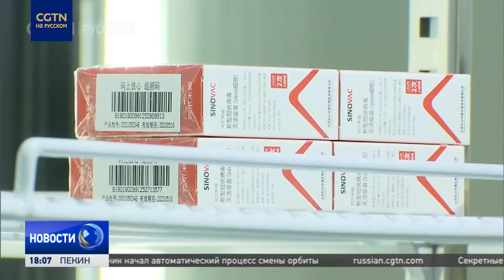Эксперт: китайские противоэпидемические меры надежны, США политизируют пандемию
Китайские противоэпидемические меры весьма надежны. США только лишь политизируют пандемию. Об этом в интервью CMG заявил врач-эпидемиолог, академик РАН Геннадий Онищенко. Подробности - в нашем видео.